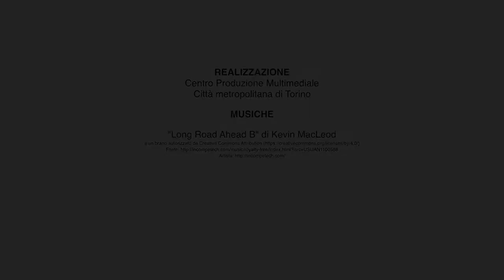Riconoscere le esigenze della montagna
La Città metropolitana di Torino ha tra i suoi compiti la promozione sociale ed economica del proprio territorio, un aggregato di 316 comuni, di cui poco meno della metà (148) sono montani con una superficie di 4.181 Km² che è il 61% di quella metropolitana.